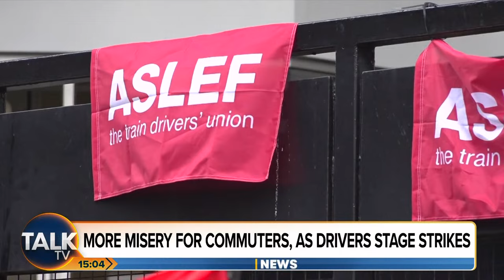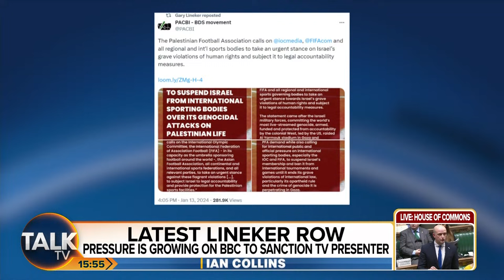Ian Collins | 15-Jan-24